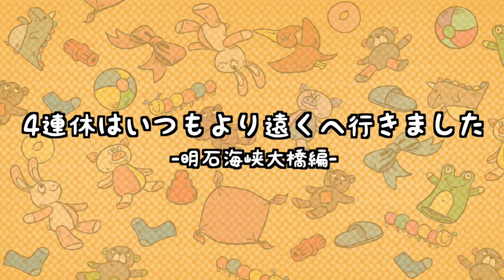四連休なので明石海峡大橋に行ったアメリカンコッカースパニエル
四連休なので明石海峡大橋まで行ってきました。
釣りや海岸でBBQしている人がいたりして楽しそうでした。

【撮影機材】
カメラ：SONYα6600
レンズ：SEL1655G
ジンバル：WEEBILL-S